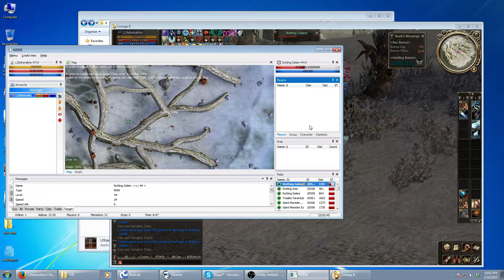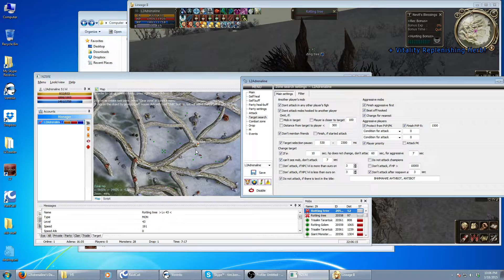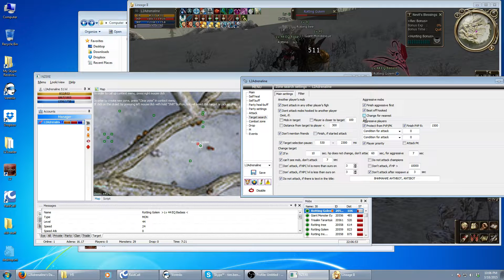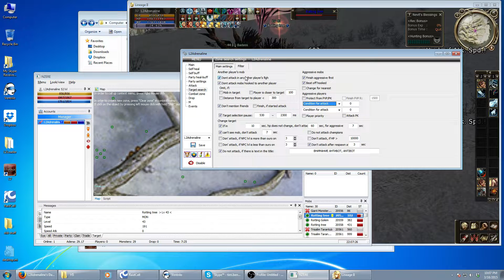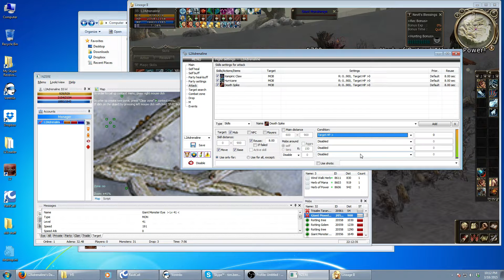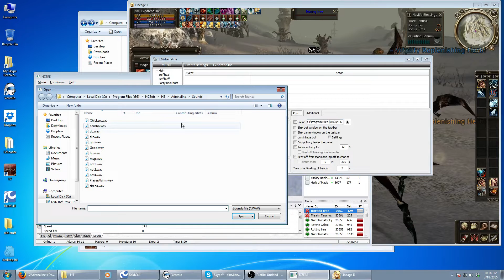Showing how to use Adrenaline for Lineage 2 - 6 / 15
Messing around on Adrenaline bot, showing some of its features and answering questions to twitch users from stream.